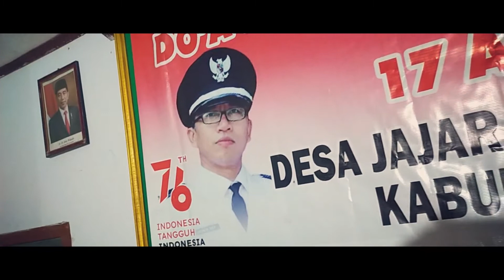MALAM RENUNGAN SUCI HUT REPUBLIK INDONESIA KE-76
GRATIS LHO. !

TETEP JOSSS!!!